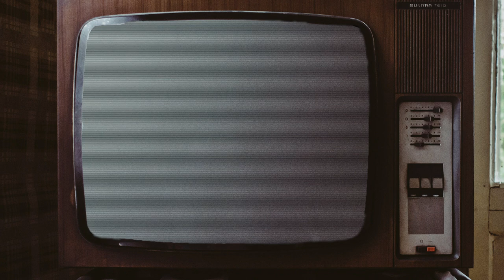Ranking Our K.K. Slider Albums (Animal Crossing: New Horizons) | Media Cache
In lieu of a more formal analysis this week, Jake decided to sit down and rank all the K.K. Slider albums he's collected in New Horizons.

[Guest] Twitter: